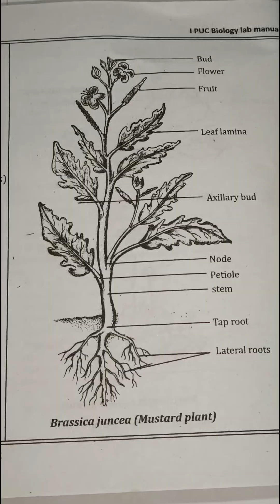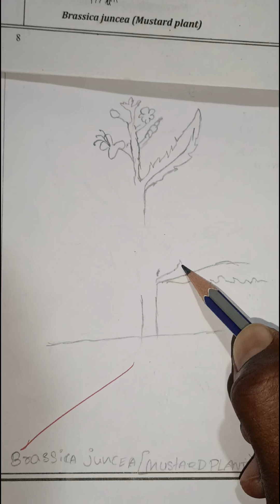2024 flower drawing ll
flower drawing
drawing
flower drawing colour new year 2024
drawing flower
easy drawing
flowers drawing
drawing a flower
tulip flower drawing
happy new year 2024 drawing easu
2024 drawing
flower drawing with heart